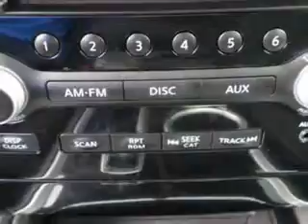2013 Nissan Pathfinder Treasure Coast Lexus Fort Pierce, FL 34982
Nissan Pathfinder At Treasure Coast Lexus, we know you are looking for a vehicle to solve everyday task. Whether loading the kids soccer equipment or having a night out with your friends. You will have the room you need making those everyday task an ease to accomplish. You will love this Super Black Nissan Pathfinder SUV, equipped with a 6 Cylinder engine and a cvt xtronic transmission. Enjoy an exceptional 26 miles to the gallon on this family SUV with features like Privacy Glass, Rear Air Conditioning, Rear Spoiler, Keyless Ignition, Tire Pressure Monitoring System, on steering wheel audio and cruise controls, and much more. Enjoy the drive, feel safe, and have peace of mind in this Nissan Pathfinder. See us at Treasure Coast Lexus today!
MILES: 27,860
VIN:5N1AR2MN9DC618459

5121 U.S. Hwy 1
Fort Pierce, Florida 34982